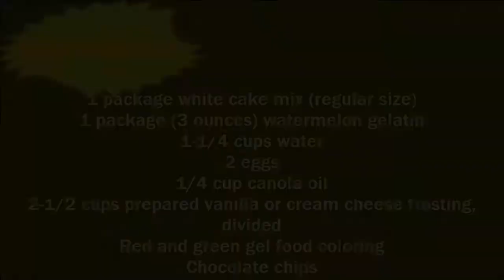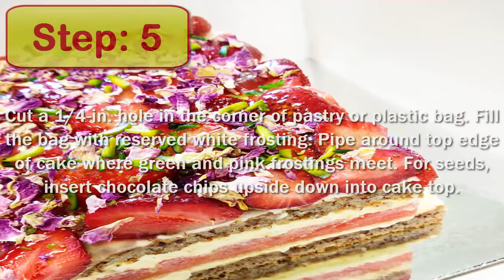Watermelon Cake Recipe | How to make watermelon cake recipe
How to make watermelon cake recipe: In this video, I am going to teach you exact methods How to make watermelon cake recipe which you can watch now.

In this video in which I have discussed How to make watermelon cake recipe, is incredible and beautiful information you want to learn now.

You will get delicious dish ready if you follow this best healthy recipe which I showed you in my How to make watermelon cake recipe video.

Thanks.. :)